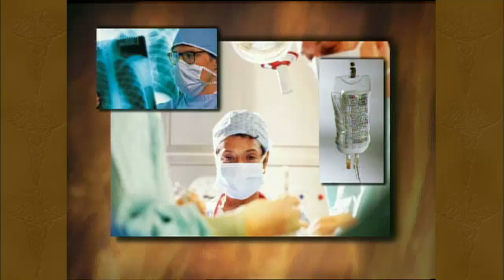High Blood Pressure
Dr. Ray Christensen from the Department of Family Medicine & Community Health at the University of Minnesota Medical School Duluth hosts a panel of medical experts taking viewer's questions about the diagnosis and treatment of high blood pressure. Panelists include Dr. Mitch Cardwell, a family physician with St Luke's Hibbing Family Medicine Clinic; Dr. Ryan Harden, a family physician with the Gateway Family Health Clinic in Sandstone; and Dr. Nancy Hassinger, a cardiologist with Essentia Health/St Mary's Heart & Vascular Center in Duluth.